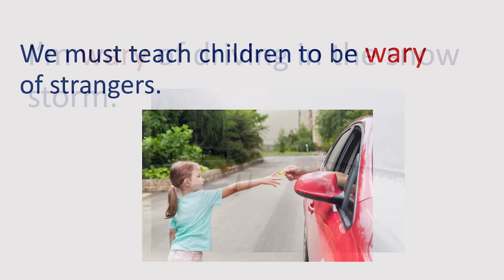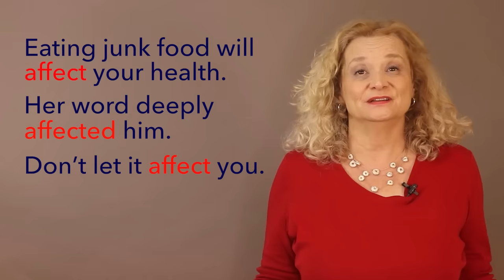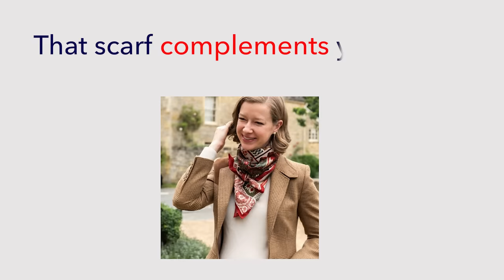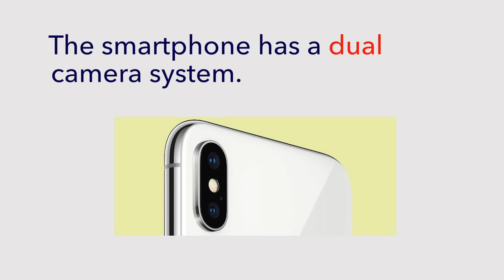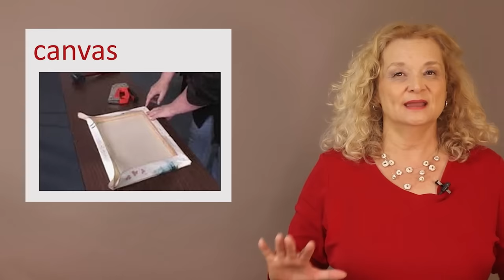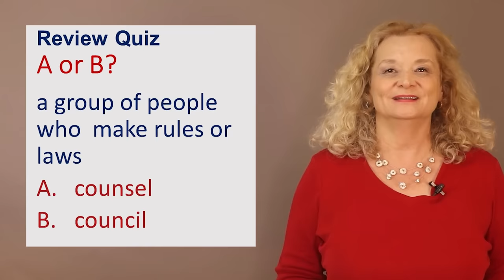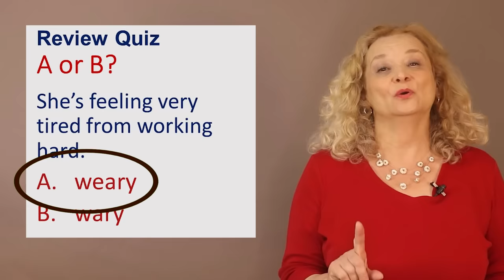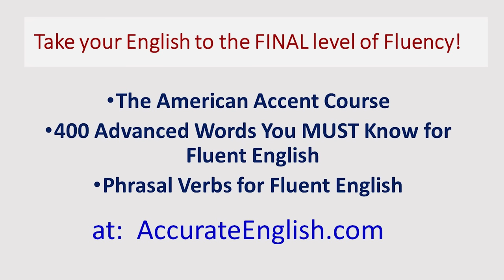Confusing English Words. Is Your English Accurate? Take this quiz to find out.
Learn some confusing English words. Even native speakers make these mistakes.

Get "The 400 Advanced Words You Must Know for Fluent English" online course